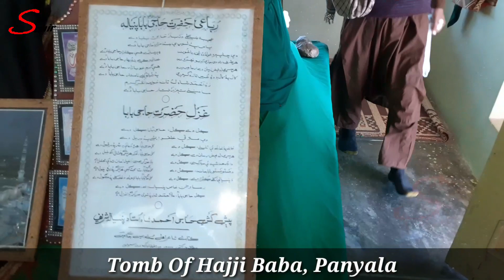Exploring Paniala with Muzamil Ashna || Nizam Hussain Sahir || Vlog 1